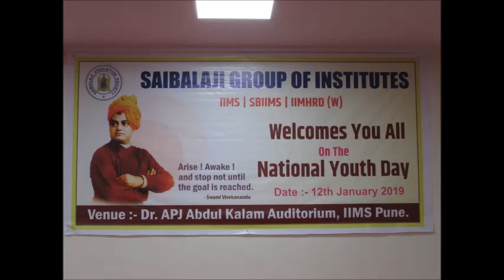My Movie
Prof. Manish R. Mundada, Executive Director-IIMS,  to address the students' convention, on the occasion of National Youth Day.